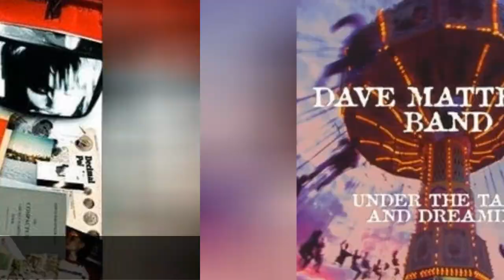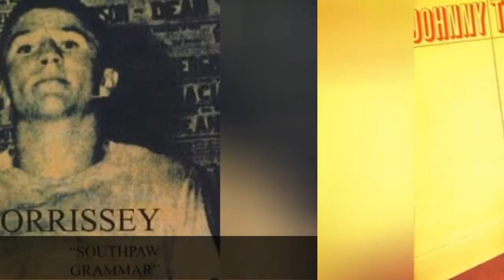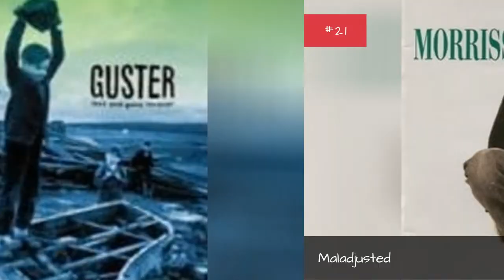Famous Albums Produced By Steve Lillywhite 🌞 🌝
List of albums produced by Steve Lillywhite, listed alphabetically with album cover images when available. A great producer is the backbone behind any top selling album, and Steve Lillywhite is no exception. The Steve Lillywhite productions listed below may include EPs and singles, as well as full-length CDs. This Steve Lillywhite producer discography contains information about each album, such as when the album was released and what genre the album falls under. Steve Lillywhite has produced a lot of successful albums that aren't all necessarily in the same genre, so the albums on this list may be categorized as rap, electronic, rock, alternative, pop or Top 40. In The Name Of Love and Big Trash are included on this list.This list answers questions like, "What albums has Steve Lillywhite produced?" and "What are the best albums produced by Steve Lillywhite?"...more
0:00 - Intro
0:00:08 - War
0:00:15 - Vauxhall and I
0:00:22 - Up All Night
0:00:29 - Under the Table and Dreaming
0:00:36 - Ultravox!
0:00:43 - Tropical Brainstorm
0:00:50 - Titanic Days
0:00:57 - The Unforgettable Fire
0:01:04 - The Scream
0:01:11 - The Psychedelic Furs
0:01:18 - The La's (Deluxe Edition)
0:01:25 - The Crossing
0:01:32 - The Changeling
0:01:39 - Talk Talk Talk
0:01:46 - Steeltown
0:01:53 - Sparkle in the Rain
0:02:00 - Southpaw Grammar
0:02:07 - So Alone
0:02:14 - Set
0:02:21 - Rei Momo
0:02:28 - Peter Gabriel
0:02:35 - Peace and Love
0:02:42 - October
0:02:49 - No Line on the Horizon
0:02:56 - Mr. A-Z
0:03:03 - Maladjusted
0:03:10 - Lost and Gone Forever
0:03:17 - Kite
0:03:24 - In the Name of Love
0:03:31 - If I Should Fall From Grace With God
0:03:39 - How to Dismantle an Atomic Bomb
0:03:47 - Hard Candy
0:03:54 - Ultra Payloaded
0:04:01 - Electric Landlady
0:04:08 - Drums and Wires
0:04:15 - Time on Earth
0:04:22 - Dirty Work
0:04:29 - Crash
0:04:36 - Boy
0:04:43 - Black Sea
0:04:50 - Billy Breathes
0:04:57 - Big Trash
0:05:04 - Shine
0:05:11 - Before These Crowded Streets
0:05:18 - Oh! Gravity.
0:05:25 - Achtung Baby